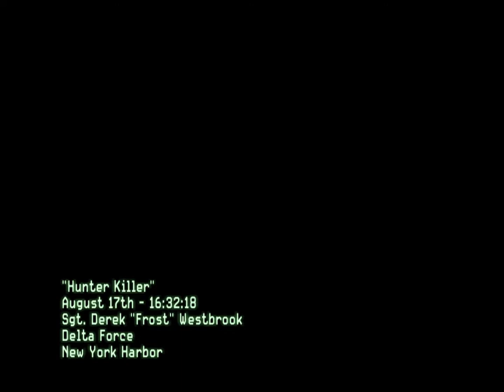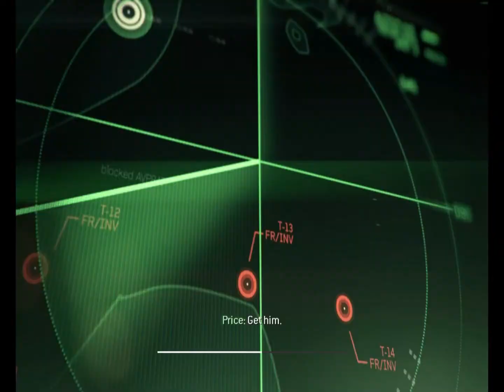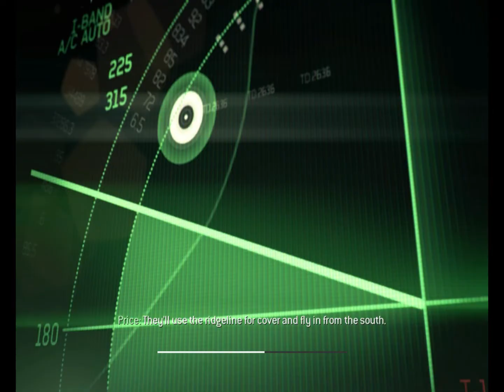Call of Duty Modern Warfare 3 Mission 2 | Call of Duty Modern Warfare 3 walkthrough | sk games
skgames, Is a Gaming channel Like Call of Duty, Tomb Raider, Sleeping Dog.Call of Duty: Modern Warfare 3 is a 2011 first-person shooter video game, jointly developed by Infinity Ward and Sledgehammer Games and published by Activision. ... For the game's multiplayer mode, new mode types and killstreak choices were brought in.

skgames - Call of Duty Infinite Warfare Campaign Mission 6 is a 2016 first-person shooter video skgames developed Call of Duty Modern Warfare 3 Mission 2 - hunter killer by Infinity Ward and published by Activision. The game's campaign is centered around a battle for the Solar System, which the Settlement Defense Front (SDF), a hostile force who are the main antagonists, are attempting to take over.

sk games - call of duty is a free-to-play shooter game developed by TiMi Studio Group and published by Activation for Android and iOS. the call of duty video game was released on 1 October 2019. It has seen one of the largest mobile game launches in history, generating over US$480 million with 270 million downloads within a year. skgamings is the best video game channel to play call of duty and call of duty modern warfare. call of duty mobile gameplay  is full action and adventure game is also available for android mobile user to play. skgamings play the Call of Duty Modern Warfare 3 walkthrough video game.

call of duty modern warfare is a 2019 first-person shooter video game developed by Infinity Ward and published by Activision.  The game's Special Ops mode features cooperative play missions that follow up the campaign's story.